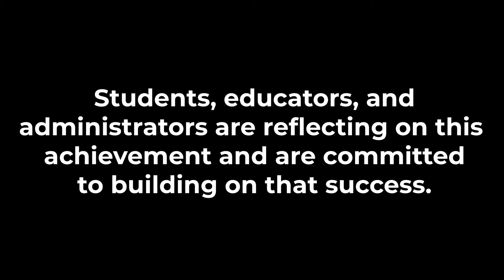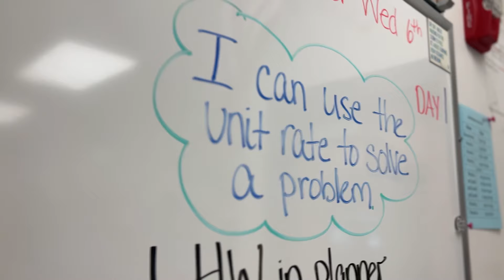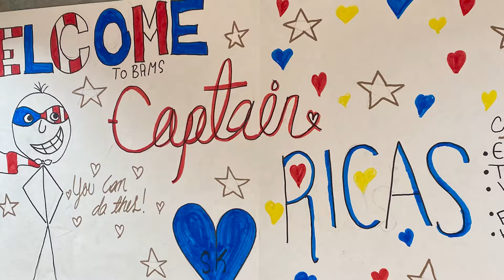RICAS Rockstars: Boosting Math Proficiency at Broad Rock Middle School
While "Captain RICAS" might have gotten all the buzz, there are many superheroes at Broad Rock Elementary School. In this latest edition of RICAS Rockstars, South Kingstown school and district leaders spotlight math initiatives and investments making an impact on students.